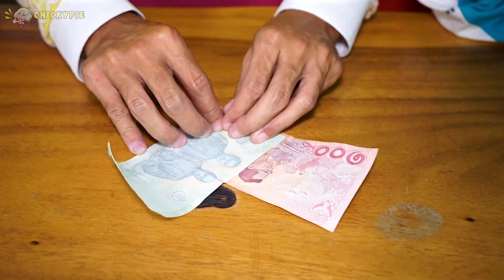มายากล ! กลกากแต่ขั้นเทพ??? Magic tricks | ชิคกี้พาย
มายากลเล่นง่ายมาก กลแบบเทพๆทำกัน ดูกันเลย

บังคับคนใส่หน้ากากด้วยเสียงทำให้อึ !! แค่เสียงทำให้คนใส่หน้ากากถึงกับอึเลย ตลกมากๆ
ใครหายใจใต้น้ำได้นานที่สุด ชนะ ได้เงิน 100000 บาท!
ใคร! จะทนความหนาวเย็นได้นานกว่ากัน!! ชาเลนจ์